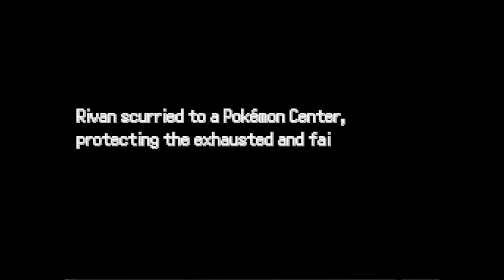[Pokemon Alabaster] Rivan's Journey Episode 2: Academy Shadows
Rivan's journey continues through his life living under Nyejo academy, what adventures lie ahead of this one?